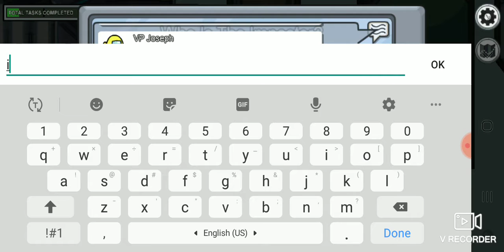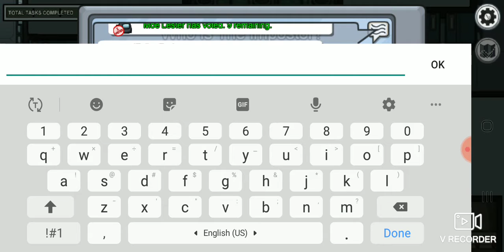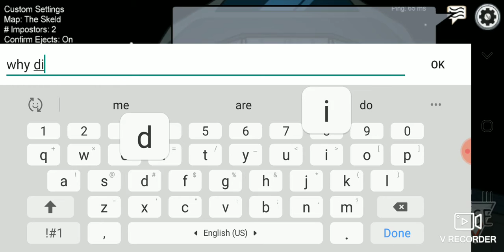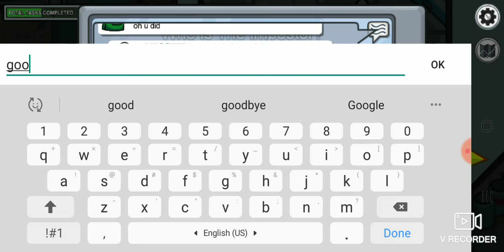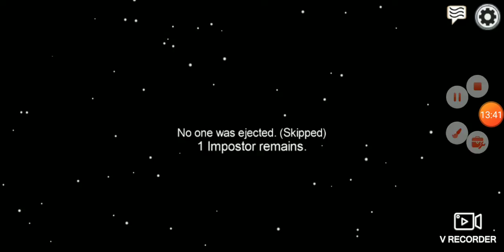o iq plays